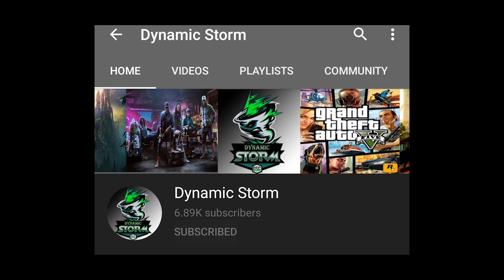Event ថ្មី Free Hero Guinevere & Skin កប់សារីទៀតហើយគ្នាយើង / Mobile Legends Khmer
ជាដំបូងខ្ញុំសូមថ្លែងអំណរគុណដល់អ្នកទាំងអស់គ្នាដែលបានទស្សានវីដេអូហ្គេមខ្ញុំ
បើសិនអ្នកទំាងអស់គ្នាមិនទាន់បានសាប់ស្រ្កាយទេសូមចុចទីនេះ
ដើម្បីទទួលនូវវីដេអូថ្មីៗពីឆាណែល Dynamic Storm និងជាការលើកទឹកចិត្តដល់ខ្ញុំបាទក្នុងការបង្គើតវីដេអូហ្គេមថ្មីៗទៀត។
បើសិនជាខ្ញុំបាននិយាយទៅមានកំហុសខុសឆ្គងណាមួយសូមពុកម៉ែបងប្អូនអាជាស្រ័យផង។
សូមអរគុណ